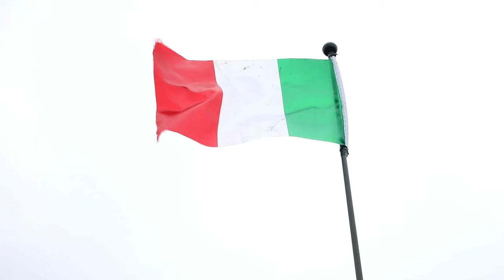German, Spanish, and U.S. Troops Team Up in Explosive Military Drill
Watch as German, Spanish, and U.S. troops come together for an explosive military drill in this intense Combined Arms Live Fire Exercise (CALFX) at Saber Strike 24. Witness the teamwork and coordination between the different armies as they showcase their skills at the Bemowo Piskie Training Ground in Poland. Don't miss this action-packed display of multinational cooperation and firepower!

Saber Strike 24: Combined Arms Live Fire Exercise (CALFX) B-Roll
PISZ, POLAND
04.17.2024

Members of the German Army, Spanish Army, and U.S. Soldiers assigned to 2nd Battalion, 69th Armor Regiment, 2nd Armored Brigade Combat Team, 3rd Infantry Division, participate in a multinational Combined Arms Live Fire Exercise (CALFX) at Saber Strike 24 on Bemowo Piskie Training Ground, Poland, April 17, 2024. Military exercises involving Allies and partner nations in the European theater, like Saber Strike, remain an integral part of demonstrating readiness, interoperability, and capability while also demonstrating U.S. resolve to support NATO. DEFENDER is the Dynamic Employment of Forces to Europe for NATO Deterrence and Enhanced Readiness, and is a U.S. European Command scheduled, U.S. Army Europe and Africa conducted exercise that consists of Saber Strike, Immediate Response, and Swift Response. DEFENDER 24 is linked to NATO’s Steadfast Defender exercise, and DoD’s Large Scale Global Exercise, taking place from 28 March to 31 May. DEFENDER 24 is the largest U.S. Army exercise in Europe and includes more than 17,000 U.S. and 23,000 multinational service members from more than 20 Allied and partner nations, including Croatia, Czechia, Denmark, Estonia, Finland, France, Germany, Georgia, Hungary, Italy, Latvia, Lithuania, Moldova, Netherlands, North Macedonia, Norway, Poland, Romania, Slovakia, Spain, Sweden, and the United Kingdom. (U.S. Army B-Roll by Sgt. Omar Joseph, Sr.)

Film Credits: Video by Sgt. Omar Joseph
22nd Mobile Public Affairs Detachment